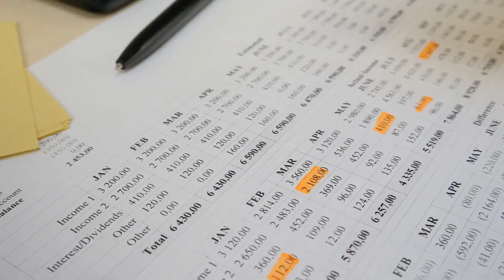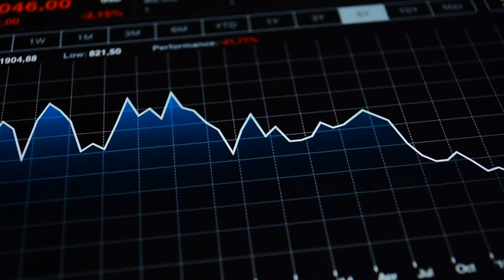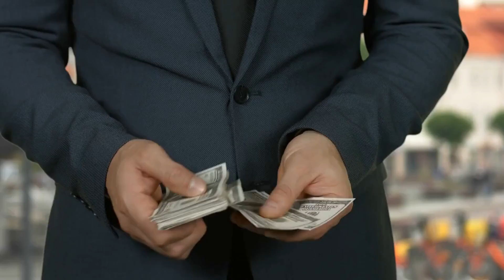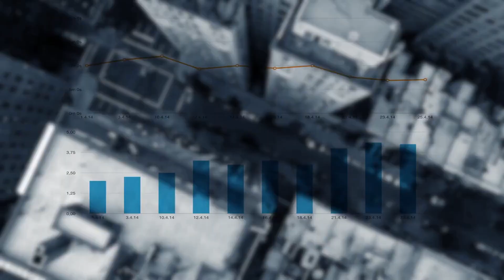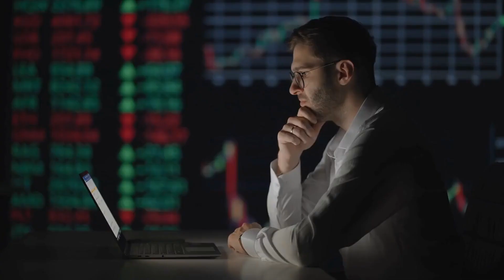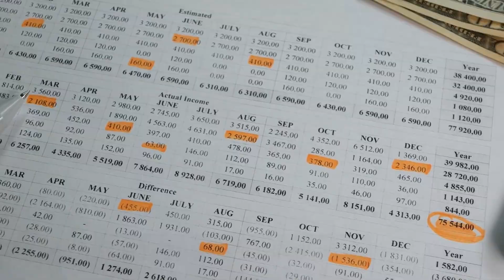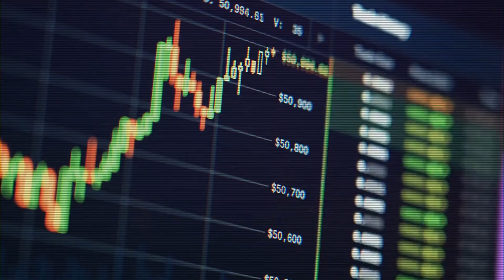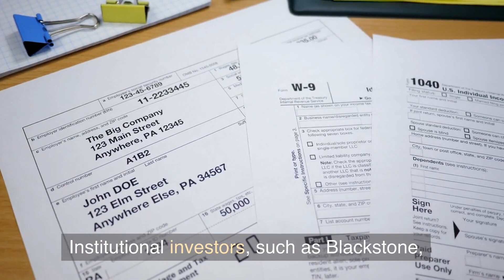Corporate Landlord | How Wall Street Owns America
The High cost of Housing makes it unaffordable for many Americans, forcing them to rent. Large private equity firms like Blackstone and Premium Partners have supported a new kind of home corporation that buys or builds single-family homes to rent them out.  Experts attribute the increase in institutional groups buying up properties as the cause of people who were destabilized in recent recessions. These companies hold onto these properties for years, taking them off the market and making it more difficult for young people and working-class families to own a house.